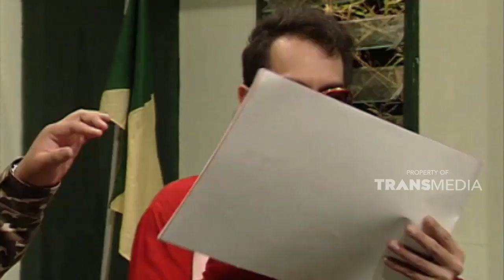Tentara pengen punya desain baju baru | EXTRAVAGANZA